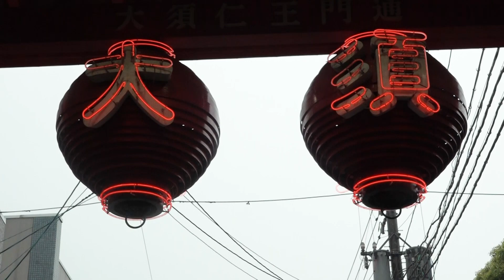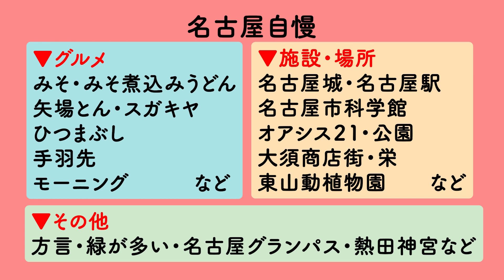【何もない？】名古屋人に聞いた名古屋自慢 長江アナが調査【サンデージャーナル特別編】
今回は名古屋人が名古屋自慢・・・あれ、何もない？自虐する“奥ゆかしい名古屋人”たち。徹底して聞くと、ひつまぶし、スガキヤ、名古屋弁、三大ブス、名古屋城、ジブリパーク・・・定番から最新まで、さまざまな名古屋自慢が飛び出しました！！瀬戸市出身＝ほぼ名古屋人、長江アナが名古屋の自慢を調査します！テレビ愛知で放送中の「サンデージャーナル」特別編、第7弾です！！

◇サンデージャーナル特別編とは・・・
名古屋人は他都市の人に“どんな目”で見られている？地元民にとっては当たり前の習慣・文化・言動など・・・違う土地の人たちから見たら、意外にも異質なものとして映っているかも！？

◇データで解析！サンデージャーナル
毎週日曜午後３時放送中！！暮らしのなかで「気になる話題」を何でもデータリサーチ！他都市との「ランキング比較」や注目の「数字・数値」、全国ニュースとの関連性などから、“我が街”の知られざる真の姿（強みと弱み）を洗い出します。

◇テレビ愛知アナウンサー（アナウンス部）